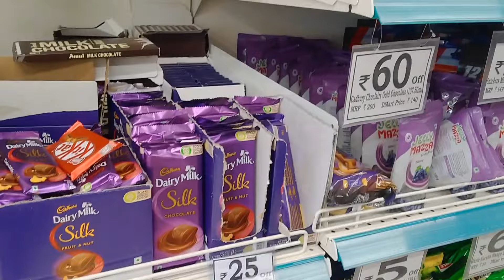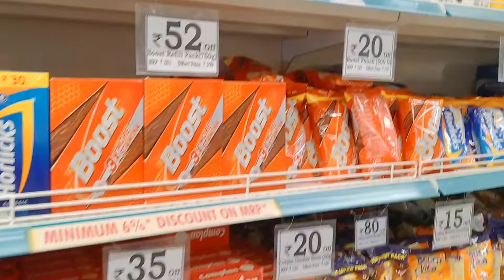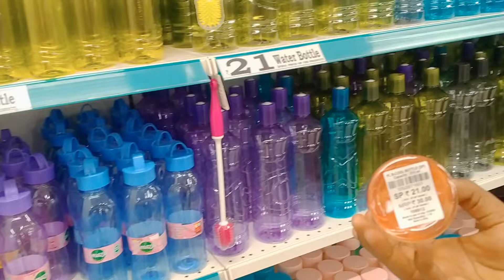ஈரோட்டில் D Mart/ Erode D Mart Shopping hall